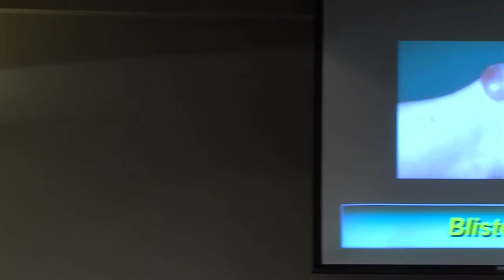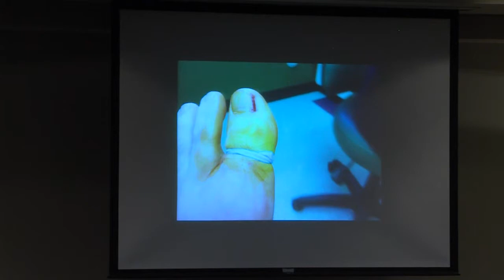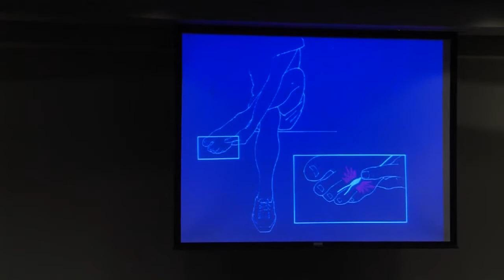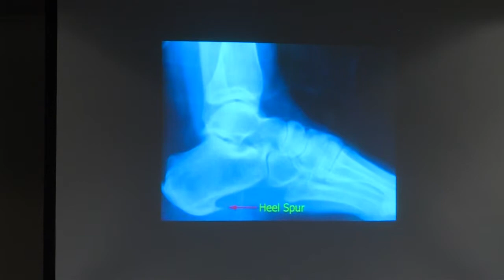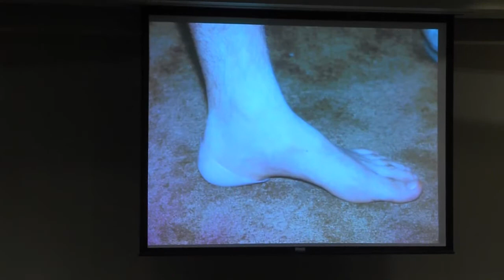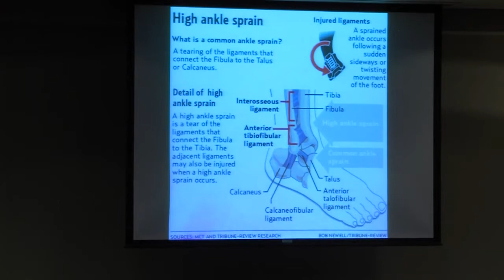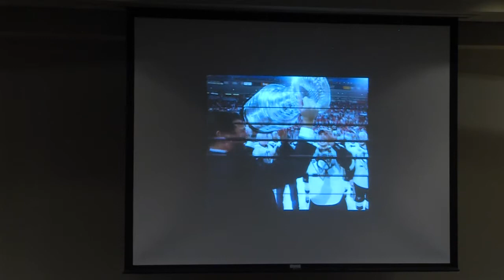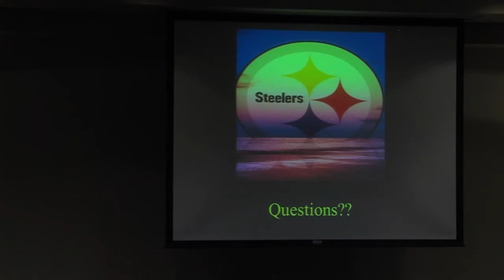Initial Evaluation and Treatment of Foot and Ankle Injuries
The Boonshoft School of Medicine Department of Orthopaedic Surgery, Sports Medicine & Rehabilitation presented its second annual orthopaedic surgery symposium, Acute Management of Orthopaedic Injuries, on Friday, Nov. 15, at Wright State University, in Dayton, Ohio. Podiatrist Gregory L. Barbour, D.P.M., made this presentation.